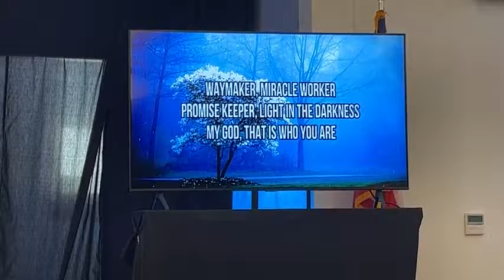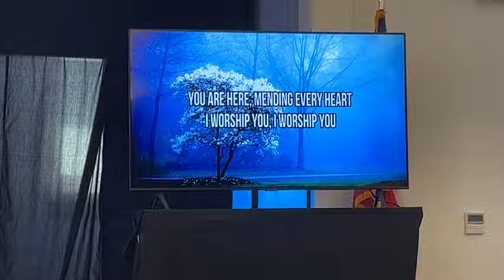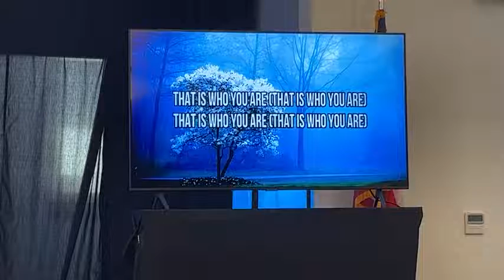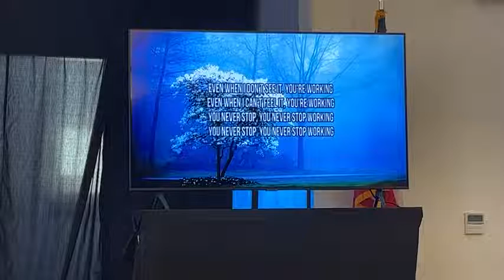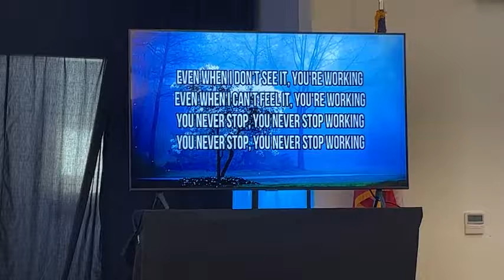Sermon: NEED MEET-ER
Passion Church Parrish: NEED MEET-ER